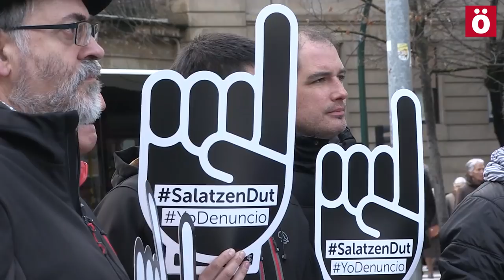Ayuntamientos de Sakana aprueban mociones exigiendo el fin de la dispersión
La red ciudadana Sare ha llevado hasta la sede de la Delgación del Gobierno español en Nafarroa las mociones aprobadas en los ayuntamientos de Sakana en favor de los derechos de los y las presas políticas vascas.